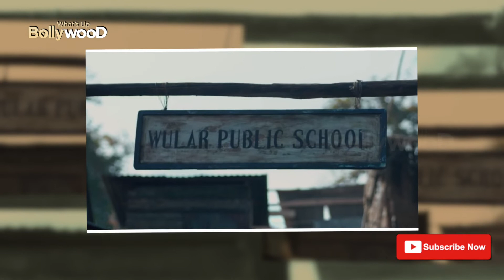סקירה על הסרט "מחברת" בהפקתו של סלמאן חאן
נכדתה של כוכבת הקולנוע נוטאן בסרט החדש "מחברת" בהפקתו של סלמאן חאן